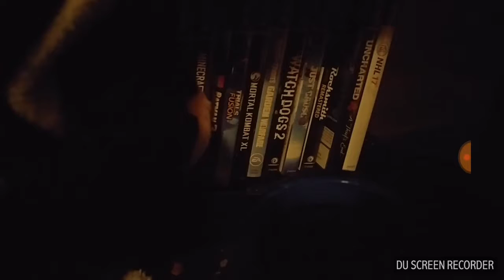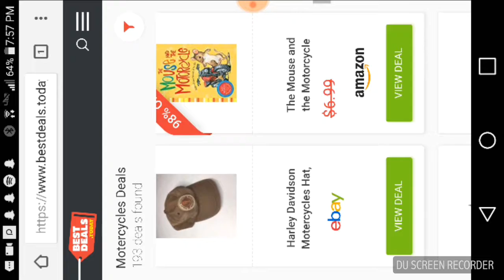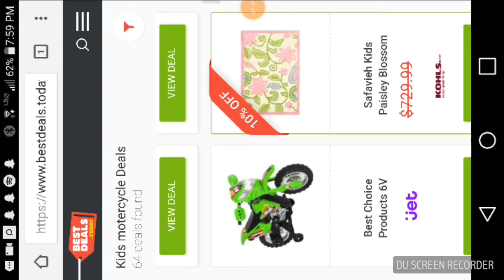SLG Movie: THE SALE!